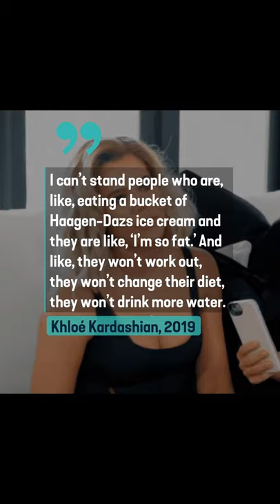Khloé Kardashian Went Back to Blonde | siswimsuit 2021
Khloé Kardashian is back to blonde. After a few months of embracing darker hair (in various shades, of course), Kardashian shared new photos of straight, icy blonde hair and dark roots, giving fans flashbacks to 2018 and 2019, the last time she went platinum. In a new Instagram post, Kardashian showed off the work of pro colorist Tracey Cunningham and E! News reports that the new color is a "mix of warm and cool tones" that's 100% unique to Khloé.

"Blonde KoKo is back," she captioned the two photos, which show her lounging in a grey SKIMS top and butterfly-embroidered sweatpants. She also had dark, statement brows and long, fluttery lashes along with her go-to nude lip color.
Kardashian recently shared her naturally curly hair texture (back when her coif was still dark), saying that she rarely let her hair do its own thing.

"I rarely wear my natural hair texture," she wrote alongside a gym selfie. "Felt kinda cute with it (please don't ruin the feeling)."
"I've been getting straightening treatments on my hair for years. I've been getting Brazilian blowouts and other treatments since I've been a teenager," she added on her Stories. "I stopped because of COVID. Now, I actually kinda like my curls."

Kelly Gale Intimates 2017
Sylvester Stallone Buys $35 Million Palm Beach, Florida, Compound
Detroit Lions Quarterback Matthew Stafford Lists Mansion With Largest Infinity Pool in Michigan
New specially designed diabetic socks take Vietnam by storm!
Fast, accurate results that can help you avoid an accident
Cintia Dicker 2013 SI Swimsuit Photos
Lauren Mellor 2014 SI Swimsuit Body Paint Photos
Quelle est la taille de votre prostate ? Faites le test !
Real Estate Prices in Miami Might Surprise You
Getting a Master Degree in the United Kingdom Might be Easier Than You Think
Getting a Master's Degree in Germany May Be Easier Than You Think
Nina Agdal
Hannah Jeter Videos, Sports Illustrated Swimsuit 2015
After Nearly Three Years on the Market, Shaquille O’Neal Finds Buyer For Florida Megamansion
The push-up underpants that have taken out country by storm.
Discover How People In Vietnam Are Keeping Mosquitoes Away (It's Genius)
Explore the Luxurious Homes of the Rich and Famous
Haley Kalil 2019 SI Swimsuit Photos
Our Kate Upton obsession in ten GIFs
Emily Ratajkowski 2014 SI Swimsuit Body Paint Photos
America's Most Expensive Megamansion - This Home Is Truly Remarkable
Why women and seniors should carry this genius safety device
This Genius Invention Will Help You Realign Your Spine
Former Manchester United Star Paul Scholes Is Selling His 7-Bedroom Gated Compound
Anne de Paula 2017 SI Swimsuit Body Paint Photos
Robin Holzken 2020 SI Swimsuit Photos
Maggie Rawlins
Charlize Theron Selling Los Angeles Bungalow
Mansion Global | SponsoredNeil deGrasse Tyson Reveals the Wonders of Space, and His Personal Space at Home
Mansion Global | SponsoredWhy Everyone in Qui Nhon Is Snapping Up This $89 Instant Translator
Why Everyone In Vietnam Is Going Crazy Over This High Speed Wi-Fi Booster
Myla Dalbesio shoots with some fun feathered models
It Takes Two: Nina Agdal and Ariel Meredith
Kate Bock: Uncovered 2021
An Imperial-Style Estate in Australia’s Gold Coast Has a Garage With Crystal Chandeliers and Marble Floors
Porsche-Designed Superyacht, Royal Falcon One, Hits the Market
Breakthrough Compression Knee Sleeves Conquering Seniors
Nina Agdal Intimates 2017
Kim Cloutier SI Swimsuit 2009 Photo
Abigail Clancy 2010 SI Swimsuit Body Paint Photos
Here's How These Viral Shorts Look (and Feel) on 11 Different Bodies
Cara and Poppy Delevingne List Whimsical Los Angeles Home for $3.75 Million
Ryan Seacrest Is Now Asking $74.5 Million for His Los Angeles Estate With an Underground Garage
Self Adjusting Glasses Take Vietnam by Storm
How to Naturally improve your breathing